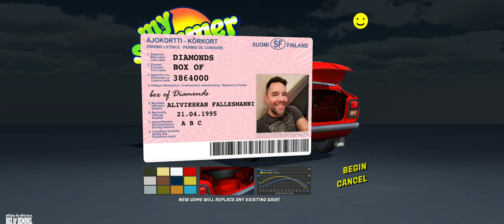My Summer Car - Episode 01- 4k UW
If everything goes well, you have a working car which you can use for various 1990's Finnish countryside summer activities. Basically doing stupid things under the influence of alcohol. After you have gathered extra money from various random jobs, you can start to tune and upgrade the car with parts ordered via snail mail. You can turn the car into an obnoxious bass-boom disco machine. or into a rally car to participate rally competitions... or just fix it into perfect factory condition. Of course, car also needs to pass the inspection or you might get into trouble with police.

Warning, this game is not for a fainted heart. Severe car fever is required to play this properly due to its meticulous approach on car building.

Full car assembly with over a hundred parts
Permanent death
Sauna bathing
90's Finnish summer!
Support for the steering wheel and shifter controllers
Much more!

My Other Channels:

(⌐■_■) ? Boots On The Ground UK -

My Rig:
- ► Gysnc 3560 ultrawide 120htz Monitor
- ► HTC Vive & Index with revive plugin